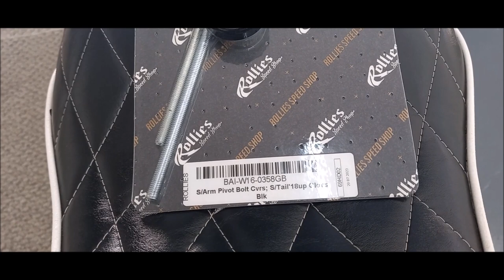HARLEY DAVIDSON M8 SWING ARM NUT COVER KIT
Fitting a swing arm nut cover kit to my 18 street bob ..